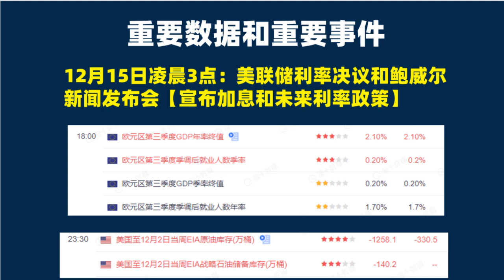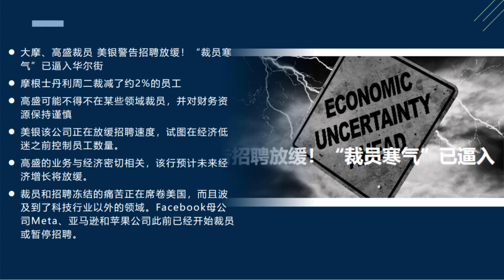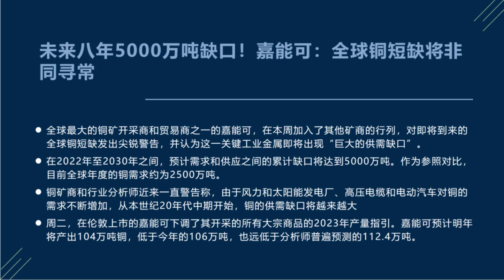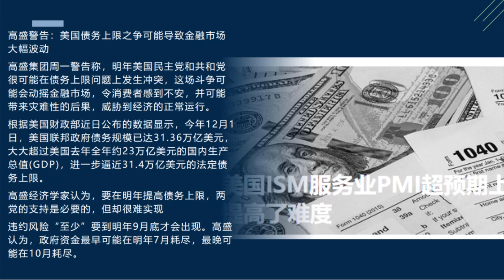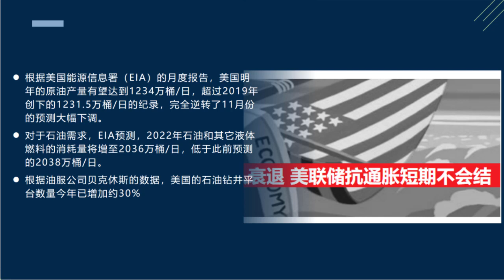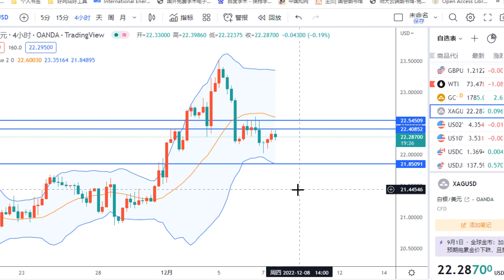今日金价：12月7日大摩、高盛裁员 美银警告招聘放缓！“裁员寒气”已逼入华尔街 美国原油产量创新高 油价暴跌